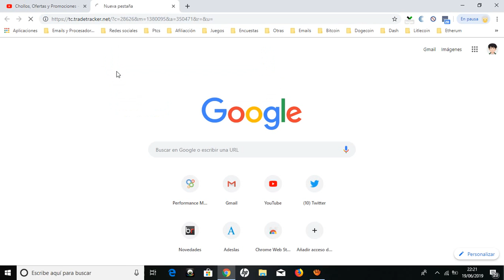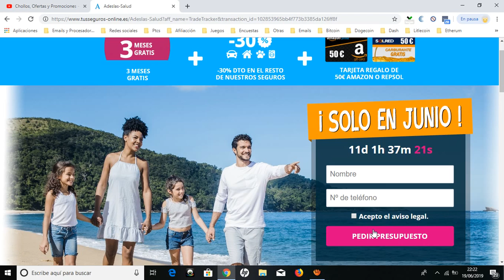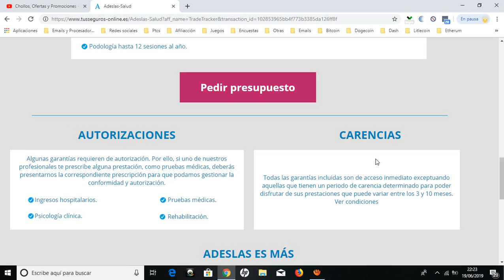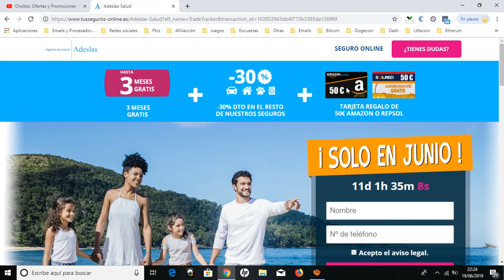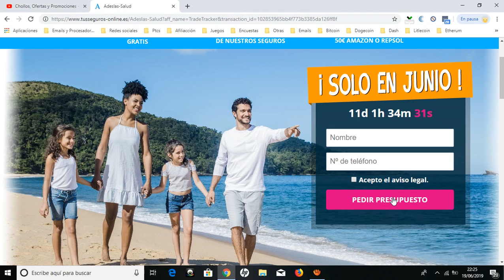🤑 Adeslas sin copago + 50€ en Amazon o Repsol + 30% en seguros +3 meses gratis. Opiniones clientes 🤑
Registro Adeslas + 50 euros Amazon o Repsol + 3 meses gratis + 30% descuento en otros seguros

El mejor seguro de salud ADESLAS PLENA PLUS

COBERTURAS

Medicina general y pediatría.

Urgencias ambulatorias y hospitalarias.

Todas las especialidades.

Medicina preventiva.

Medios de diagnóstico incluidos los de alta tecnología.

Hospitalización.

Psicología clínica.

Implantes y prótesis quirúrgicas.

Tratamientos especiales.

Trasplantes de córnea y médula ósea.

Preparación al parto.

Podología hasta 12 sesiones al año